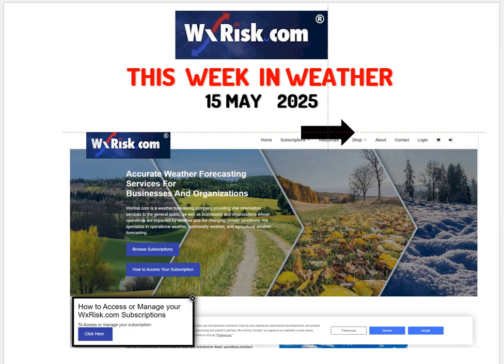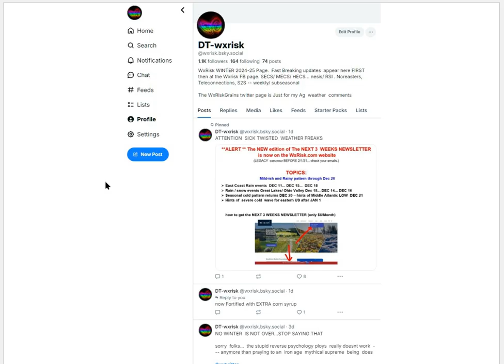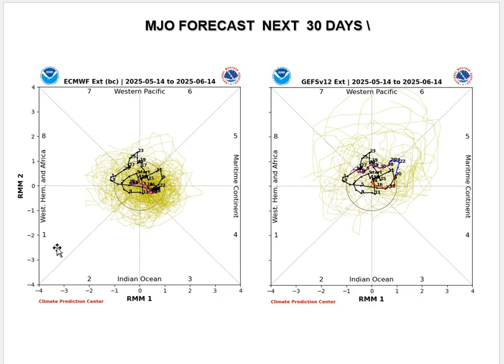THIS WEEK IN WEATHER 15 MAY 2025